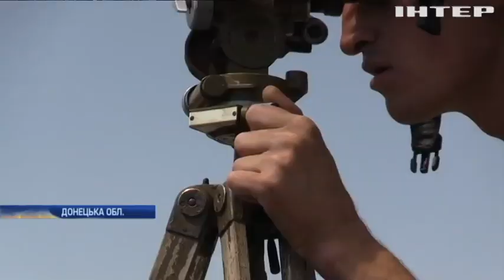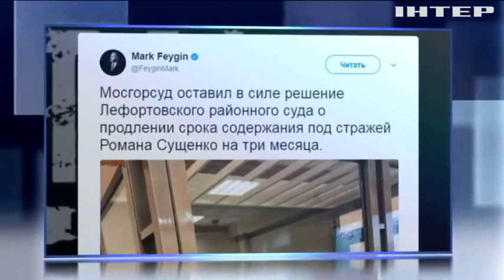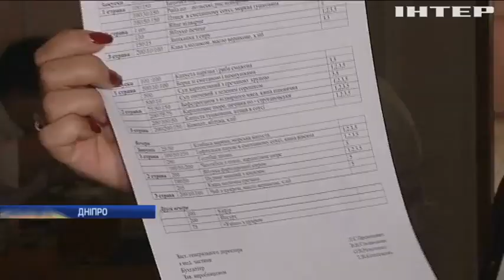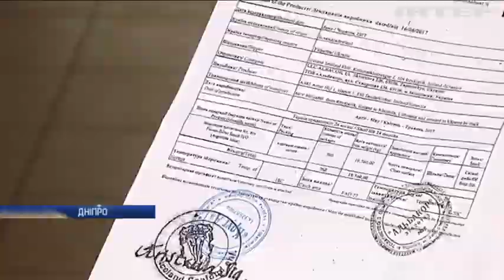Новости 17:45, выпуск за 13 июля 2017 года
Дивіться у випуску: Від обстрілів окупантів загинув армієць; На Донеччині вночі ворог не дотримується перемир'я; Лідери Євросоюзу підписали у Києві ратифікацію угоди про асоціацію України з ЄС; Молдова вимагає від Росії вивести війська з Придністров'я; На прес-конференції у Брюсселі НАТО та Росія з'ясовували стосунки; Siemens судитиметься з Росією через використання турбін в анексованому Криму; Російський суд до жовтня залишив під арештом журналіста Романа Сущенка; Міжнародний аеропорт "Бориспіль" відновлює переговори з лоукостером Ryanair; На Дніпропетровщині у санаторії не бажають визнавати масове отруєння людей; У Запоріжжі банда 5 років тероризувала та вбивала людей; Масштабне ДТП у Черкасах: стала відома особа водія; На Черкащині блискавка вбила цілу родину; В Італії прокинувся вулкан Везувій.